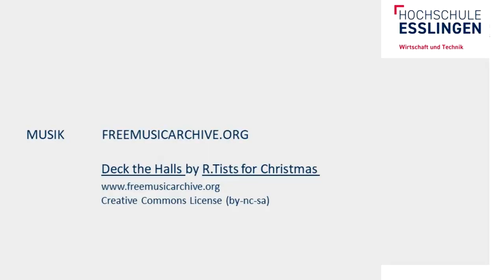Fröhliche Weihnachten und ein gutes Neues Jahr 2023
Wünscht Euch die Fakultät Wirtschaft und Technik!
Das Ihr trotz dem Prüfungsvorbereitungsstreß auch gut relaxen könnt,
... bei was auch immer Euch gut tut.